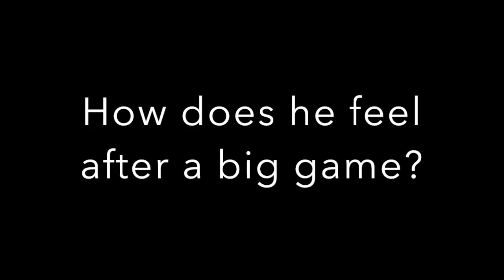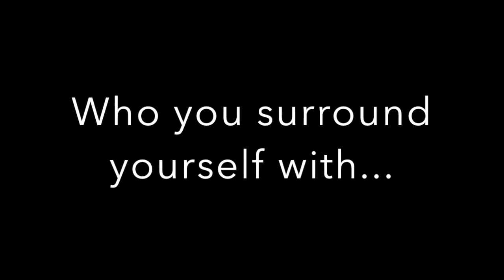Interview with Sam Darnold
A quick 8 minute interview with Dana Point Resident and New York Jet QB Sam Darnold.